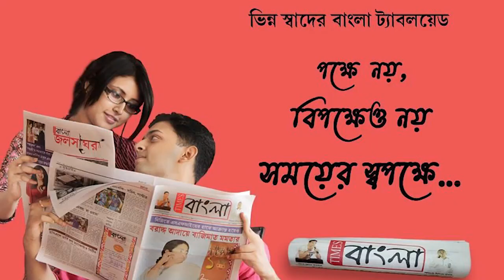শান্তিপুর চরসারাগড় এলাকায় সারারাত চলেছে গঙ্গা ভাঙ্গন, তলিয়ে গেছে তিনটি পরিবারের বসতবাড়ি